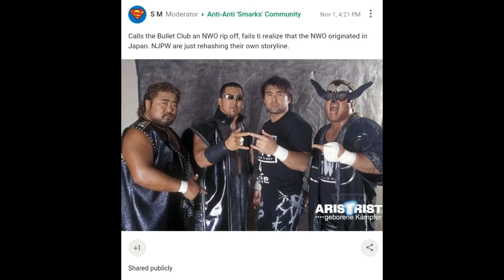S M uses a picture of nWo Japan...to prove that nWo stole from Japan???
Does anyone see the fail in this?

- "nWo was a rip-off from Japan!"

- Uses a picture of nWo Japan

UWFI vs. New Japan was basically a series of interpromotional matches between two rival promotions. UWFI basically only had one star (Nobuhiko Takada). Unlike WCW's nWo angle, the UWFI vs. New Japan angle had no major heel turn, no gang style beatdowns, no revolutionary concepts like going into the production truck and no mainstream crossover appeal at all.

Although the UWFI vs. New Japan feud from October 1995 to April 1996 was successful for the latter, UWFI was done by the end of 1996, it wasn't anywhere near as successful as nWo Japan which lasted over three years. New Japan's top heel, Masahiro Chono, joined the nWo on an episode of Nitro in December 1996, WCW had a working relationship with New Japan. When Chono returned to New Japan he formed nWo Japan. New Japan didn't just copy WCW's version of the nWo, they imported it lock, stock and barrel. They used the exact same name, same logo, same attitude and even some of the same wrestlers.

Silly boob.